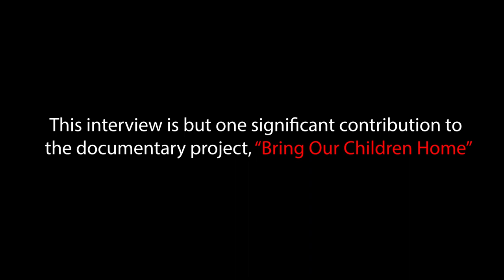An Interview with Elder Richard Morrison at the Atikokan Native Friendship Centre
Elder Richard Morrison shares teachings, and endorses the development of youth focussed solutions, in collaboration with the youth. Language is a key focus.

For more information on this project and for ways you can support, please visit: